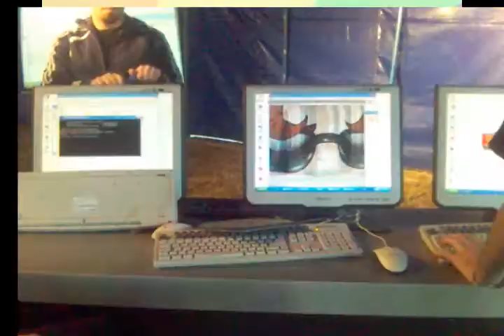TOONTAS Por el Pais 2010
imagenes de lo que fue el  encuentro TOON`TAS 2010 Este año se esperan sorpresas y la invitacion ya esta echa para el 8 de diciembre del 2011como siempre en el centro cultural Borges, la entrada un juguete y se expondran los trabajos del los chicos de los talleres TOON`TAS por el Pais.
El Evento TOON`TAS fue pensado desde sus comienzos, en el año 2006, como un lugar de encuentro artístico cultural, que vincula a profesionales y estudiantes del Cine Animado, se suman a las proyecciones, música en vivo y exposiciones de artistas plásticos, entre otros.
La entrada al evento es un juguete, porque consideramos que están ligados estrechamente al Dibujo Animado; ambos poseen la fuerza necesaria para incentivar emociones y lograr una sonrisa.